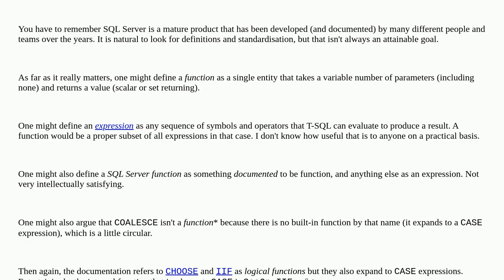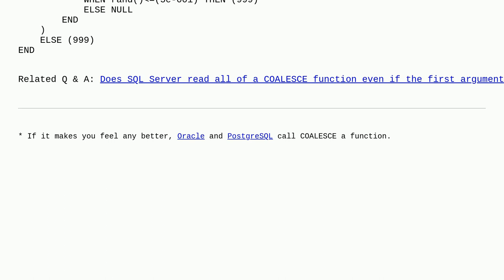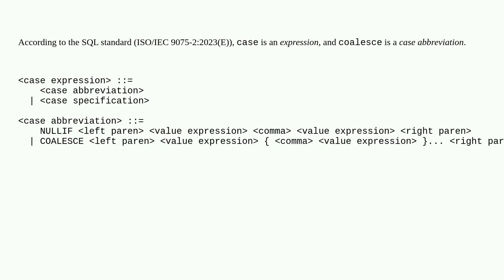Dba: Why is COALESCE not a function?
Why is COALESCE not a function?

A special thanks goes out to the awesome community

  coalesce terminology t-sql sql-server isnull